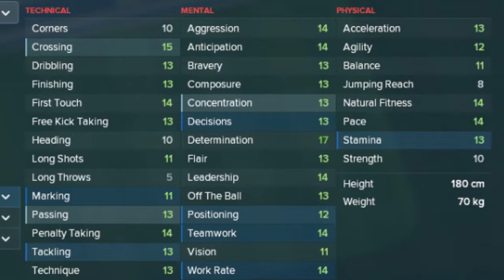Trent Alexander-Arnold Football Manager 2018 - Liverpool Young Defender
Trent Alexander-Arnold Football Manager 2018